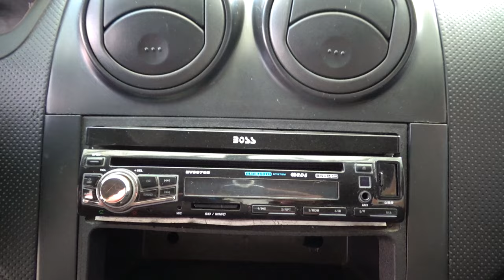Chevrolet / Aveo / 2016 - 13626